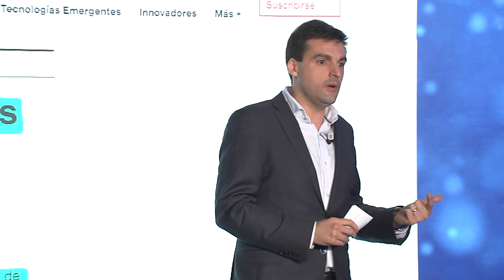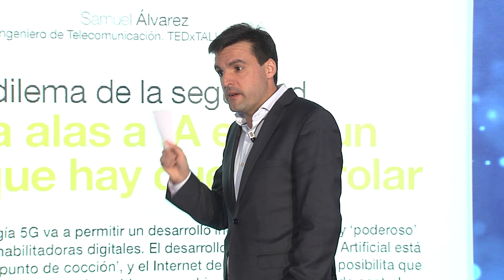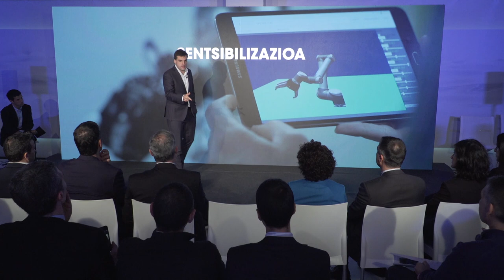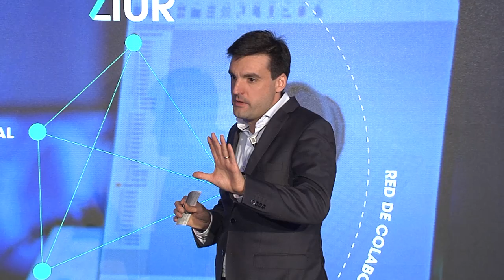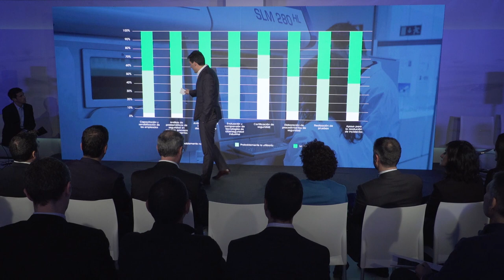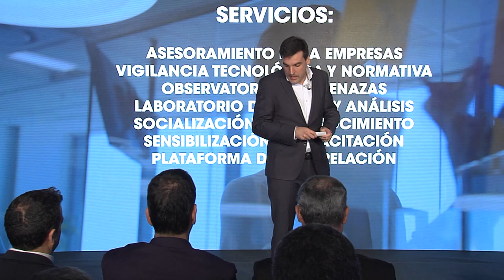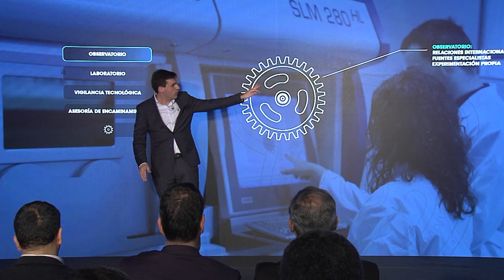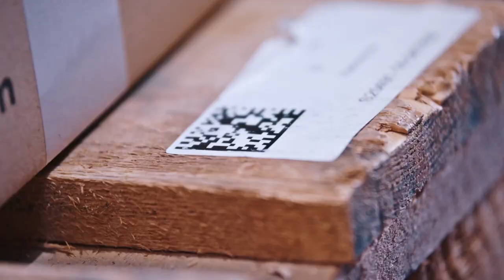ZIUR Zibersegurtasun zentro irekiera / Apertura del Centro Avanzado de Ciberseguridad ZIUR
ZIUR Zibersegurtasun zentro irekiera